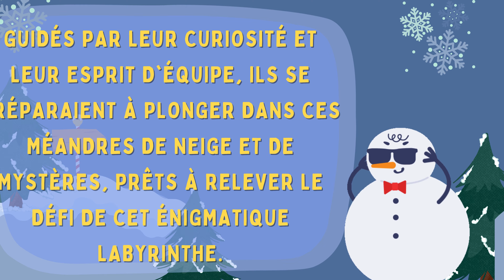SOROMANIA CONTES ET LABYRINTHES - Mystères neigeux & Contes glacials - page 08 : histoire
📘Cette video est liée au premier livre de la collection Soromania contes & labyrinthes! Pour bien comprendre le contenu, nous vous recommandons de suivre sur la page correspondante du livre. Vous n'avez pas encore votre copie de notre magnifique livre? Demandez votre copie vite, pour rejoindre notre communauté des enthousiastes des contes et des énigmes. Cliquez sur le lien pour demander votre copie: